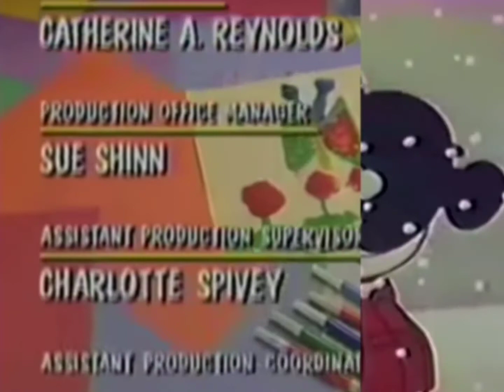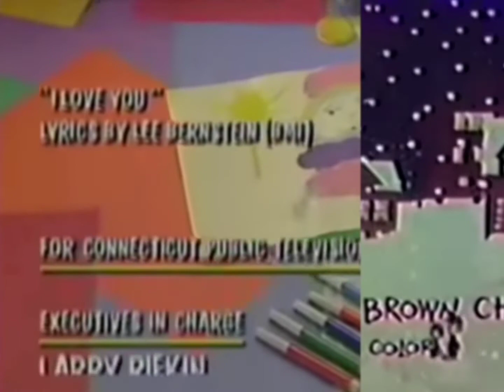CBS Spilt Screen Credits December 4 1996